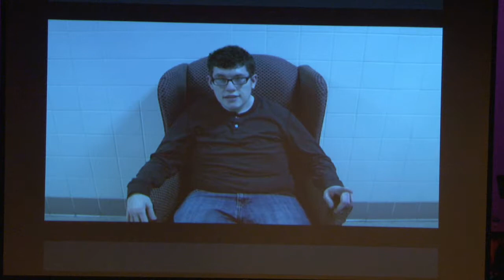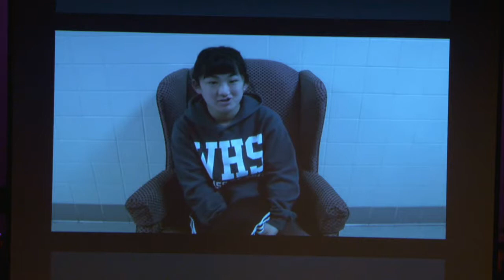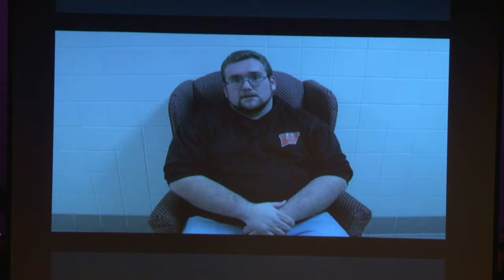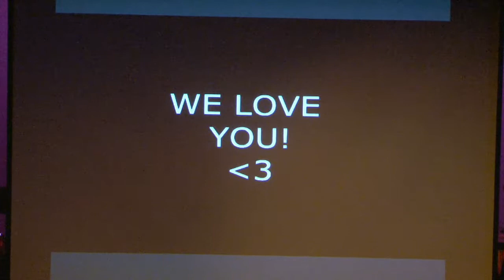Wellsville Pops Concert 2014